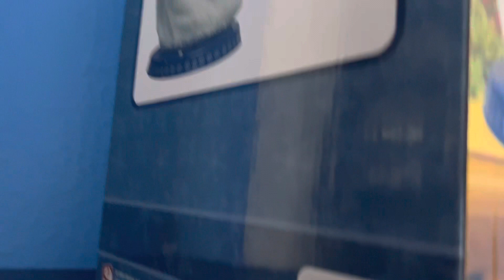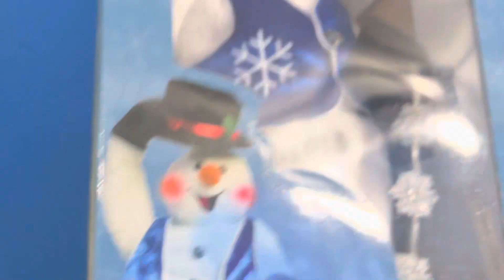Gemmy snowflake spinning snowman snowflake blue vest